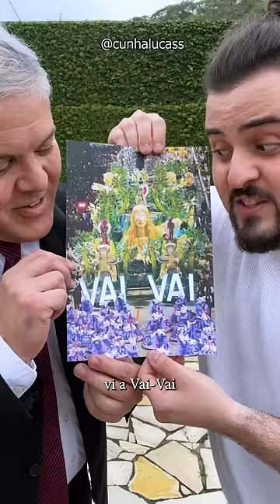Hoje eu vi o MEU PAI! - MÚSICA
Hoje eu vi meu pai. Feliz dia dos Pais!! Passando o dia em família com essa música que fiz pro meu pai, junto com meu irmão. Vi meu pai com o Popeye e PewDiePie, meu pai de samurai com bonsai. Pai do Lucas Cunha e irmão do Lucas Cunha nessa linda canção, com muita emoção!

E conheça meu outro canal no YouTube!